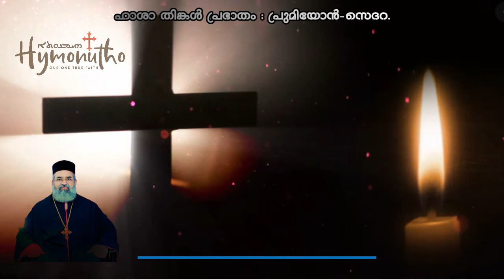Holy week Monday morning prayer: Prumiyon-Sedara(ഹാശാ തിങ്കള്‍ പ്രഭാതം നമസ്‌കാരം: പ്രുമിയോന്‍-സെദറ.)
Recited by:-
V. Rev. Prasad Kovoor Corepiscopa | വെ റവ പ്രസാദ് കോവൂർ കോർഎപ്പിസ്‌കോപ്പ

Lectionary of Monday of the Passion Week

Evening
St. Luke 19: 41-20: 8

Midnight
First Qaumo
St. Matthew 21: 33-46
Second Qaumo
St. Luke 14: 12-24
Vadhe Dhalmeeno
St. Matthew 25: 1-13
Third Qaumo
St. Matthew 22: 1-14

Morning
Genesis 3: 1- 21
Judges 11: 30-40
Isaiah 28: 5-13
Acts 25:6-12
Hebrews 1: 6-2: 4
St. Matthew 21: 23-32, 17: 10-13

Third Hour (9 a.m.)
St. Matthew 19: 1-12
St. Luke 9:43-45

Noon
St. Matthew 22: 41-23: 12